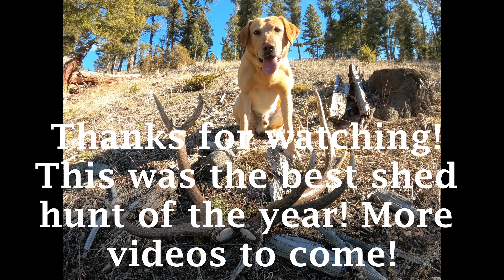Shed Vlog#2 Pickin Up Some Brownies!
Went out with my two sisters and my dog Carbon and ended up finding 9 elk sheds! Three brownies! The dog found a brown set all by himself that I would have most likely walked by!